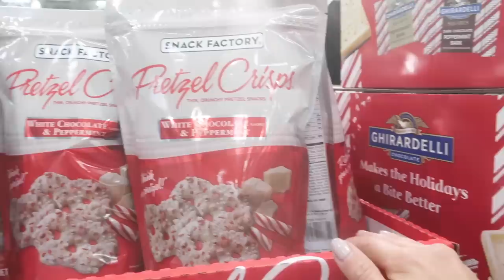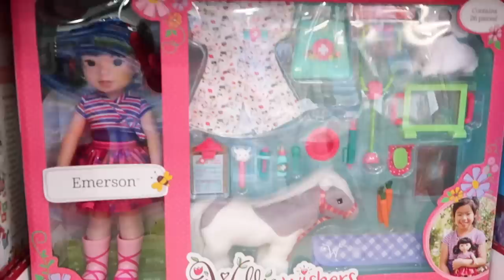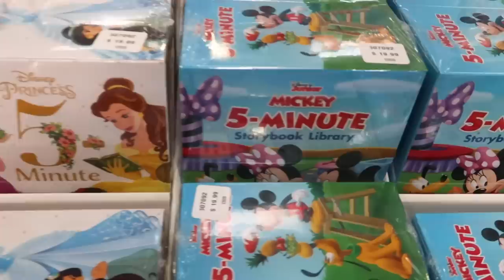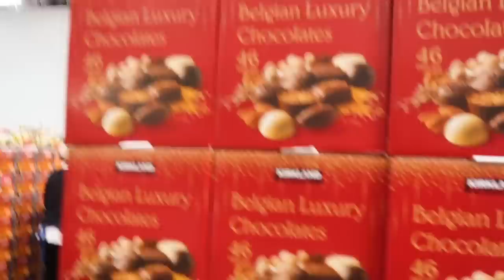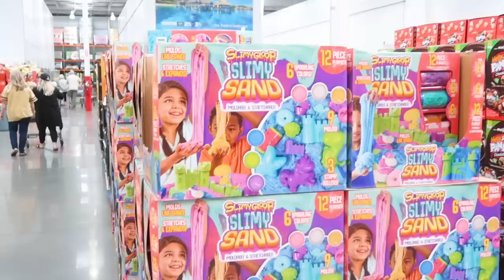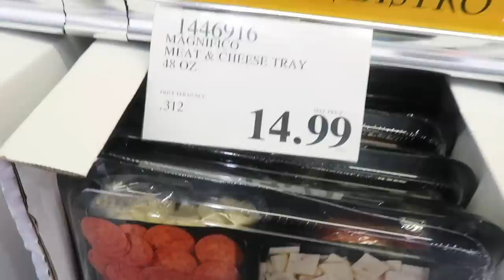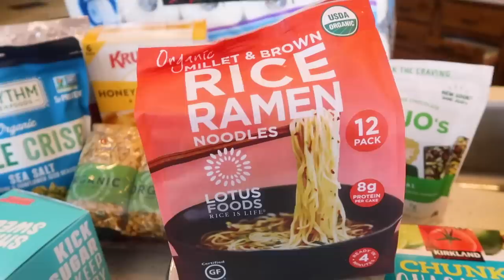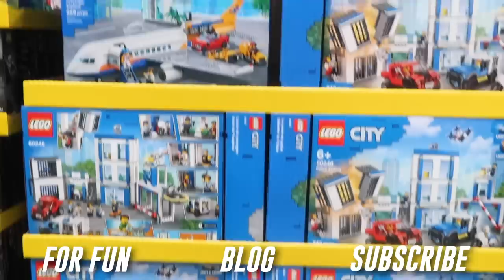COSTCO HAUL | 2020 MOST POPULAR CHRISTMAS TOYS| SHOPPING AT COSTCO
It has been more than a month since I have gone shopping 🥴. We have just been so busy and have traveled quite a bit, but the good thing is we used up every bit of food we had beforehand! I love Costco this time of year!

Mailing Address:
84062